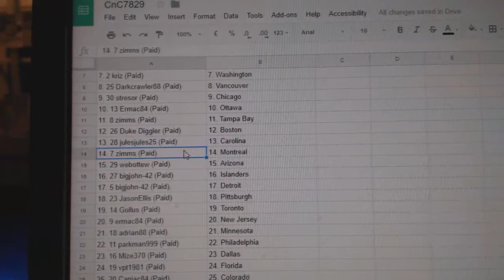Team Randoms - C&C GB #7829